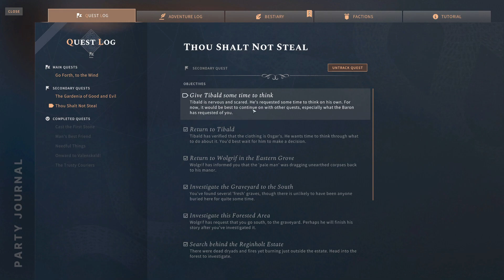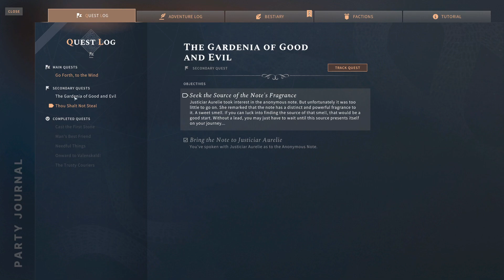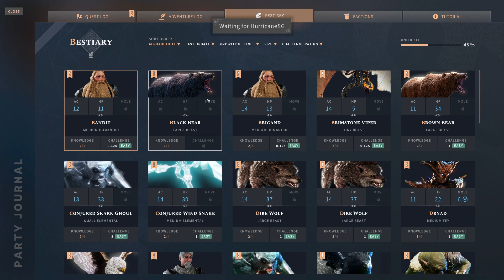Multiplayer Solasta - Red Crow Campaign -Episode 3 Part 1- Forthwind Outpost